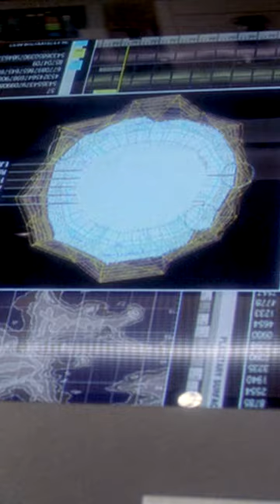T'pol finds the reason Earth colony 'Terra nova' failed